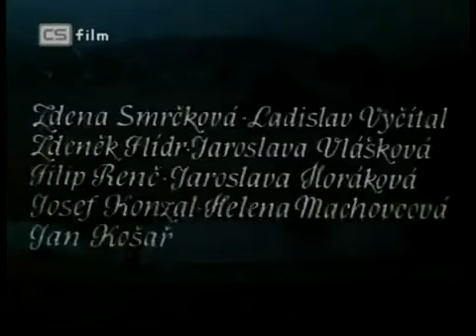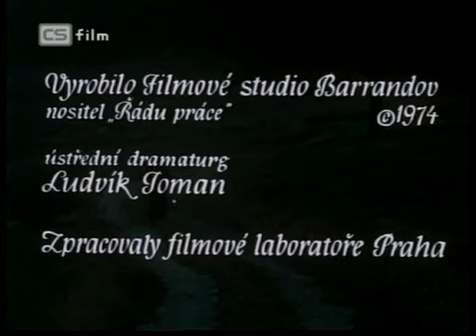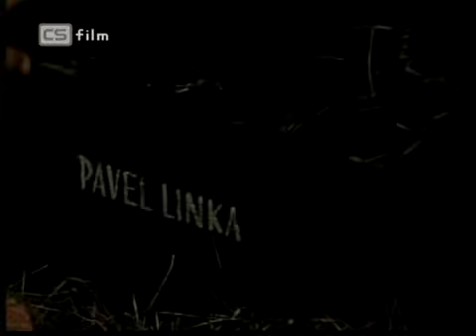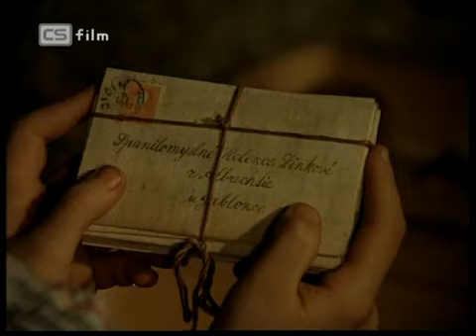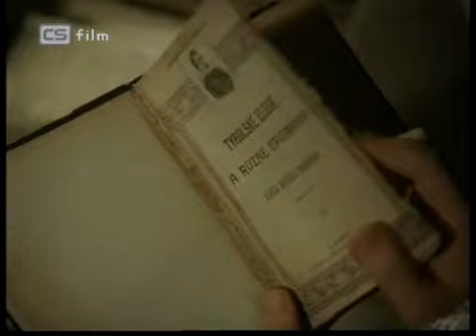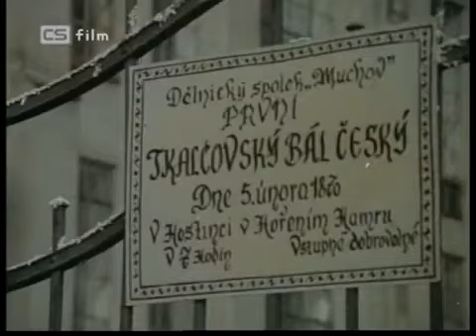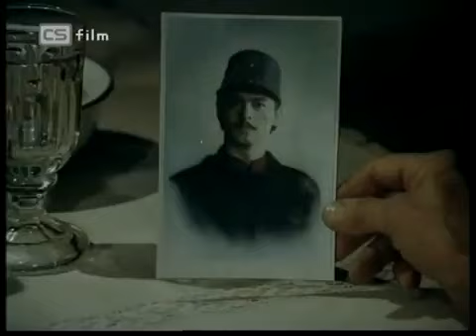Pavlínka [Karel Kachyňa 1974], Film CS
Na motivy skutečného příběhu – tragické smrti šestnáctileté dívky při potlačení svárovské dělnické stávky (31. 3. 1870) – napsal spisovatel Alfréd Technik román, který se dočkal zfilmování v roce 1974. Tragická hrdinka se v sociálním dramatu zkušeného režiséra Karla Kachyni jmenuje Pavlína Bernerová a představuje ji slovenská herečka Brigita Hausnerová. Role hrdinčiny starostlivé babičky se ujala Marie Brožová. Krvavě potlačená svárovská stávka byla jedním z prvních masově organizovaných dělnických protestů. Dobově poplatné ideologické hledisko je ve filmu zkombinováno s poetickou stylizací, příznačnou pro práci Karla Kachyni. O snaze o autenticitu nicméně svědčí fakt, že se Pavlínka natáčela ve stejných lokacích, kde se odehrály původní historické události (okolí Svárova a Tanvaldu).